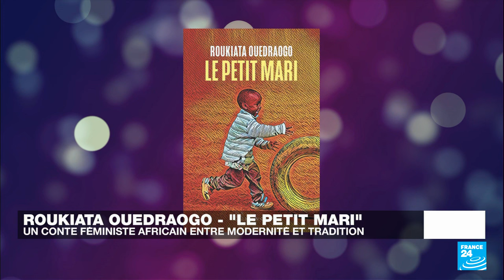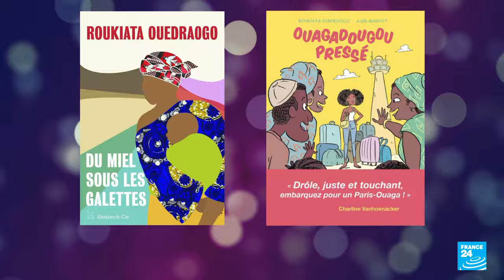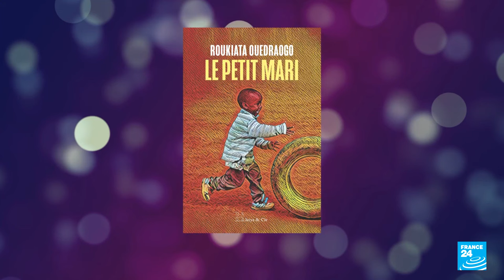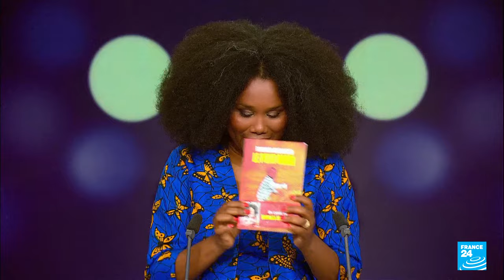"Le petit mari" de Roukiata Ouedraogo : un conte féministe entre modernité et tradition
La comédienne et écrivaine Roukiata Ouedraogo revient avec un conte philosophique africain féministe qui met au jour la résilience des femmes entre modernité et tradition. "Le petit mari" (éditions Slatkine & Cie). Le livre raconte l’histoire de Saly, une femme dont le mari meurt frappé deux fois par la foudre. Selon la tradition du lévirat, elle doit épouser le frère de son défunt mari. Sans juger la tradition, l'ouvrage fait ressortir les errements et montre que son héroïne parvient à échapper à son destin par la ruse et non la violence.